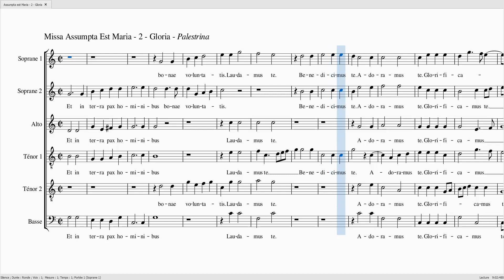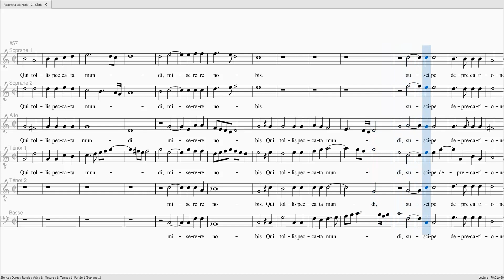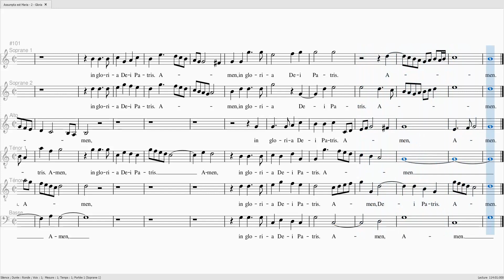PALESTRINA Missa Assumpta est Maria Gloria S1 40 S2AT1T2B 100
PALESTRINA Missa Assumpta est Maria Gloria

Alto 100%
Basse 100%